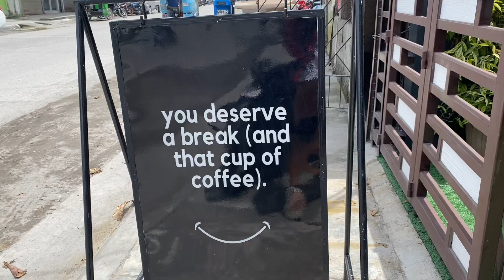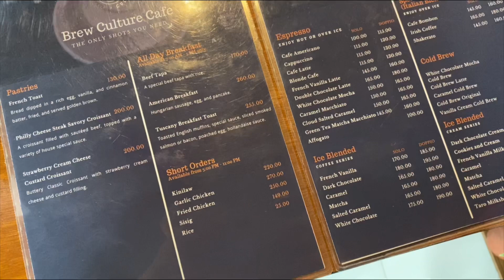WELCOME TO BREW CULTURE! | Silver Macalisang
Hello Coffee lovers! Welcome to Brew Culture ☕️

📍Newly opened cafe at Laurel east Avenue and Ramirez St./Champaca St. General Santos City

▪️Coffee
▪️Non-Coffee
▪️Hot and Iced
▪️Pasta
▪️Pastries
▪️Breakfast meals

✔️ Wifi Connection
✔️ Good Food
✔️ Cozy Place

Opens Daily
7:30 AM - 12:00 MN
Brew Lounge Opens Daily
5:00 PM - 1:00 AM

ARAT NA COFFEE DATE!!